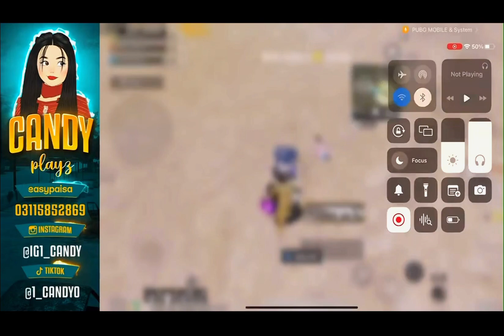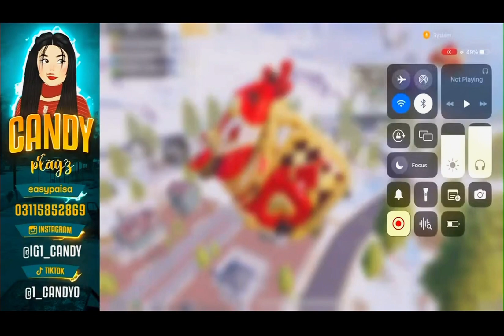Ye Kesy Ho Gya Baiiiiii | Intense Fight | PUBGMOBILE | CANDY PLAYZ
INGAME NAME: Candyplayzlive

❥Respect Everyone.